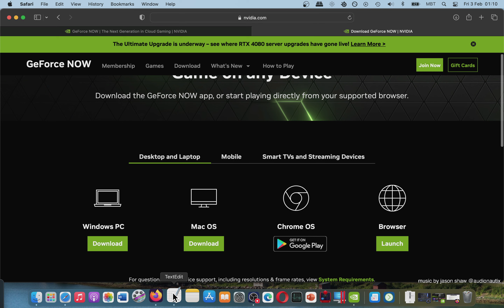How YOU Can Play Spongebob SquarePants: The Cosmic Shake on MAC? Cloud Gaming BEST Method 2023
GeForce Popular Graphics Cards